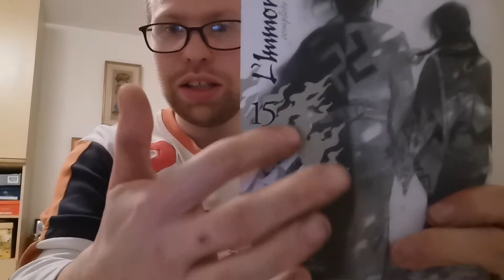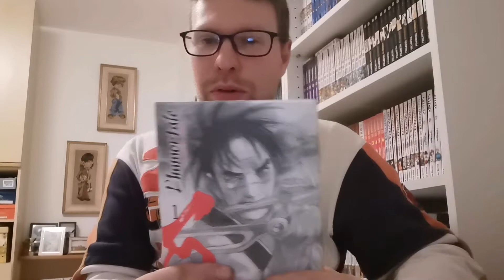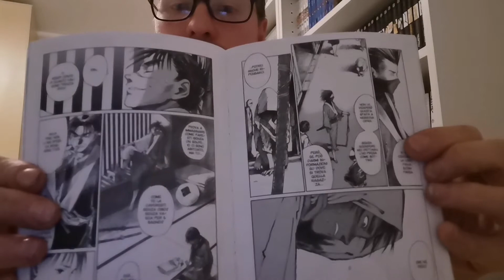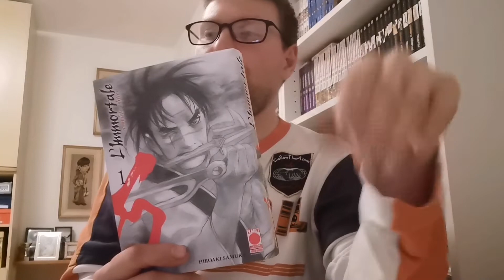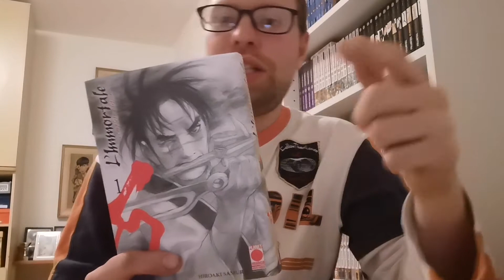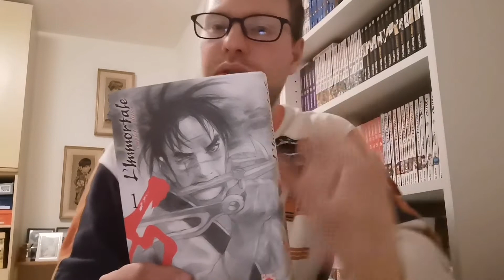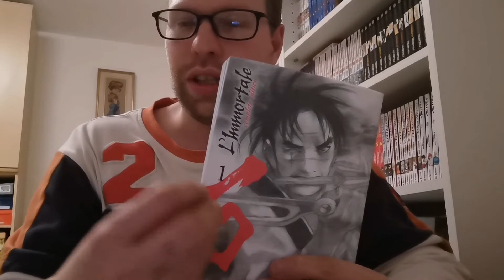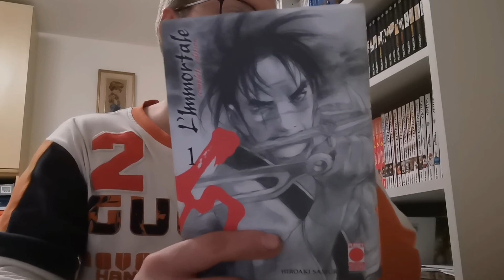Recensione manga: L'immortale - un manga con le palle